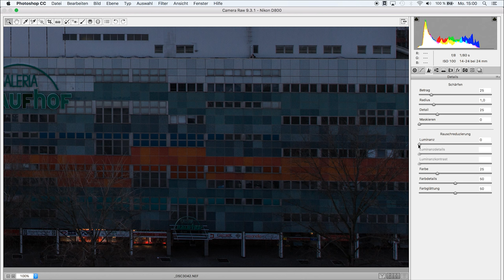DUNKLE FOTOS AUFHELLEN | 30 SEKUNDEN PHOTOSHOP | QUICK TIP | TUTORIAL DEUTSCH | #39